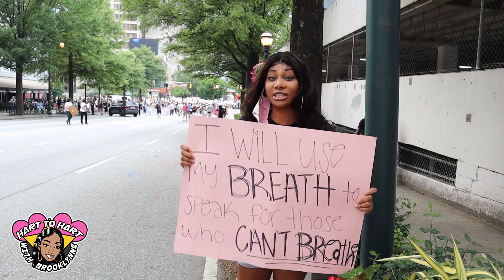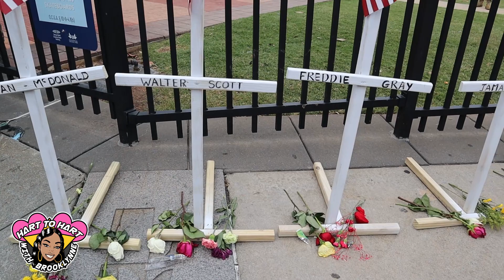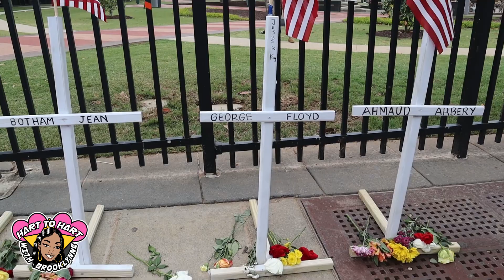ATLANTA PROTESTERS CONTINUE TO MARCH PEACEFULLY FOR JUSTICE - JUNE 6,2020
Opposed to what mainstream media has portrayed, many people have been protesting peacefully. I decided to hit the streets and ask protesters why they are out here marching and how we can make this world a better place.

Make sure you follow on instagram to learn more about the organizations!